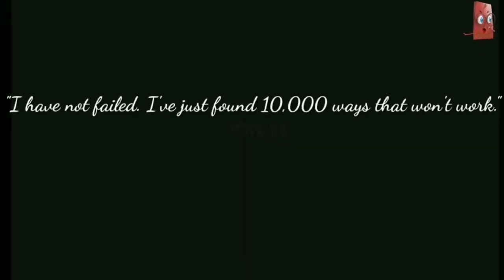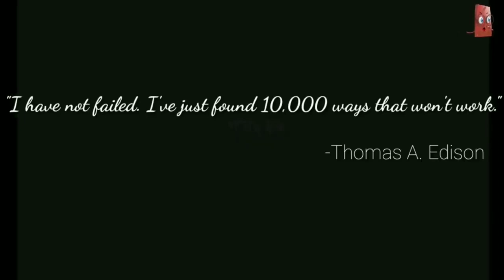কিভাবে জীবনে সফলতা অর্জন করা যায় || How to change your life